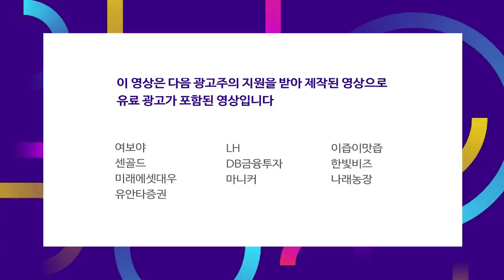시장은 대선 이후에 있을 정치적 혼돈을 경계하고 있다 f.박병창 부장